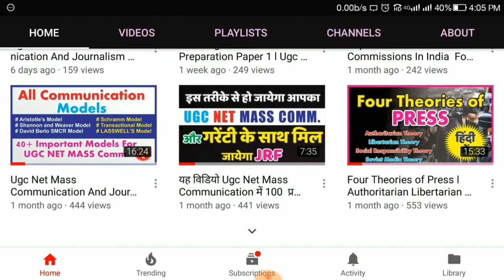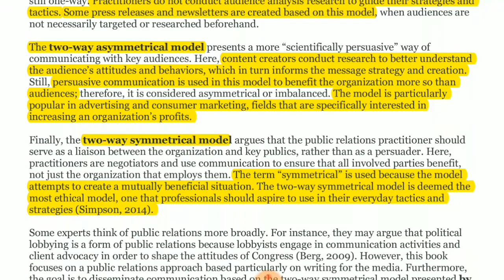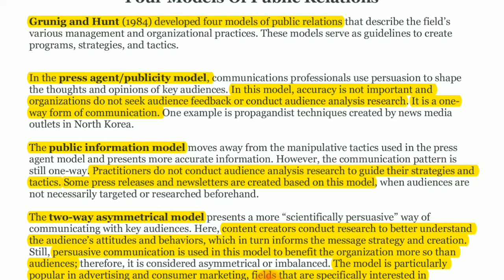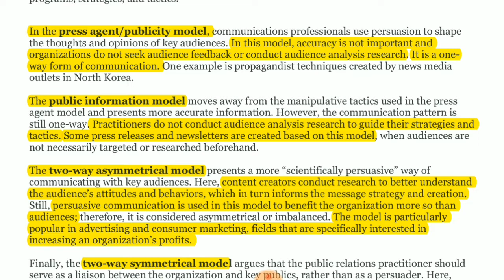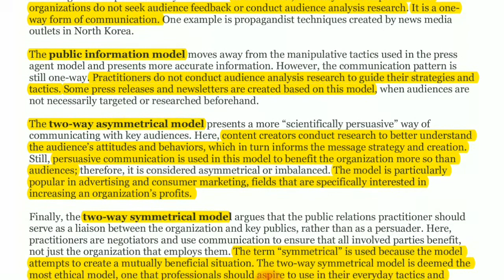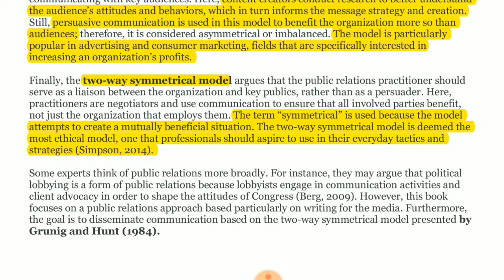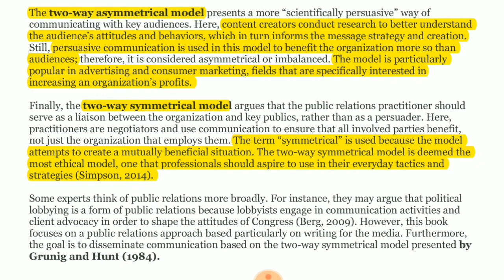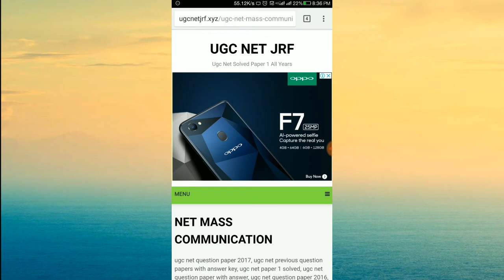4 Models of Public Relations In Hindi l Ugc Net communication